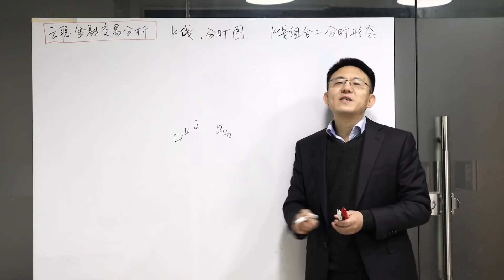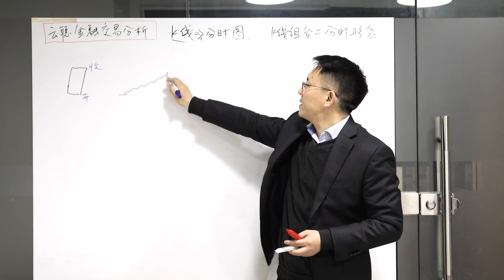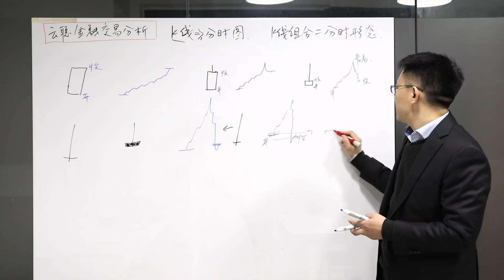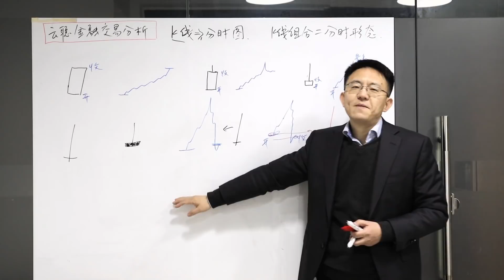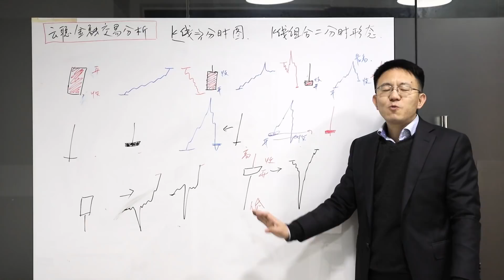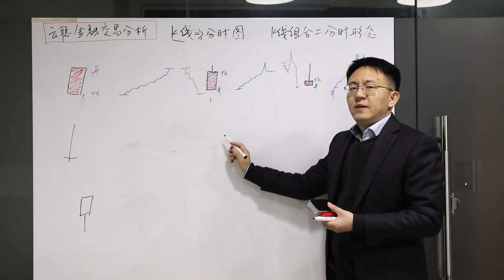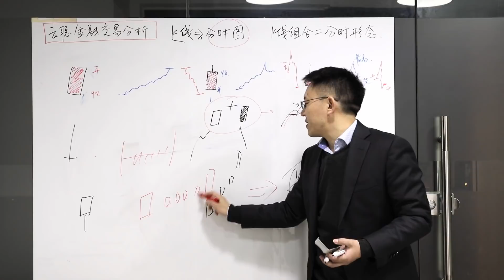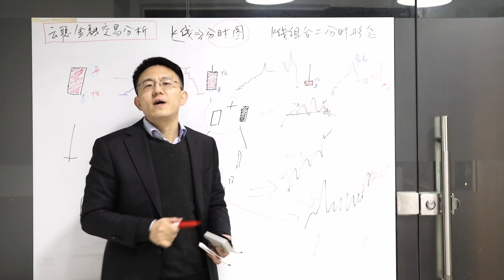K线组合 一通百通 《加密货币技术分析基础 4》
会员内容：
1. 每日行情分析 ：美股、A股、加密（有行情时才做），分享我的持仓，以及实盘案例讲解。
2.  近200多期道氏、波浪、威科夫、缠论、日内交易、交易系统构建 等知识点讲解。
3. 微信会员群：分享交易心得与每日案例。入会后单独微信联系我，再拉您到群里。

本集给大家简单介绍了一下K线是如何形成的，K线组合是如何分解成点线图，然后又可以用基本的逆转与持续，通道，箱体来进行分解，然后一通百通的去学习所有K线组合，感谢支持！